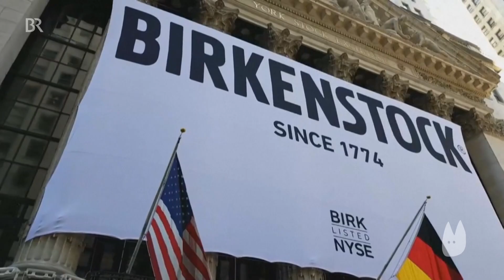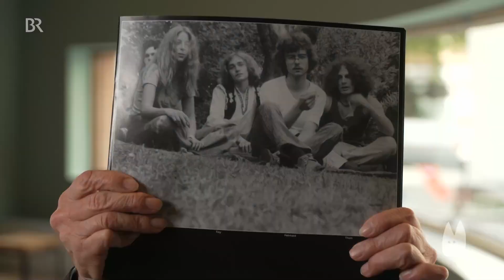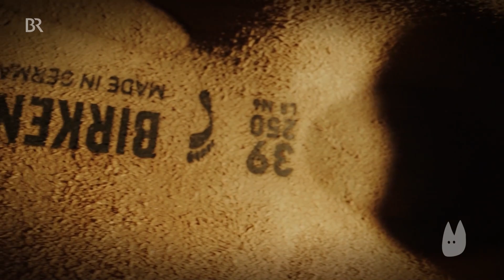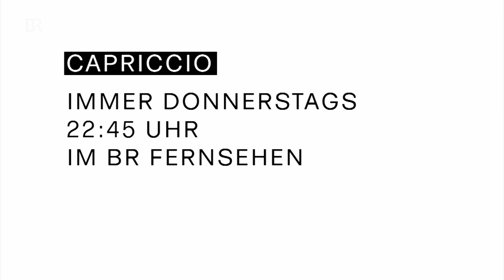Form follows function - Birkenstock ist an der Börse: Was macht diesen Schuh aus? | Capriccio | BR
Erst Ökolatsche, dann Hippiesandale und plötzlich: Laufsteg. Die einen finden ihn hässlich, die anderen funktional - im Hype um bequeme Mode ist der deutsche Gesundheits-Schuh irre erfolgreich. Jetzt geht das Traditionsunternehmen an die amerikanische Börse. Wie ist es so weit gekommen?

Aus dem TV-Magazin "Capriccio" vom 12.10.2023